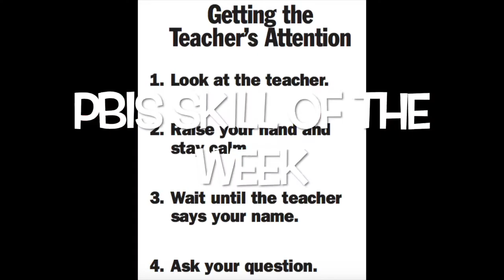MVES Announcements 10/8